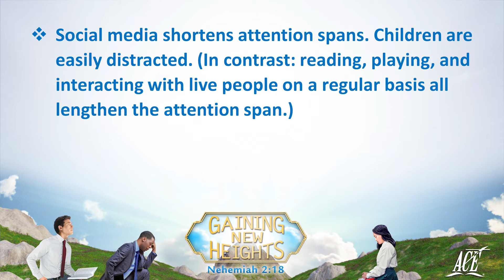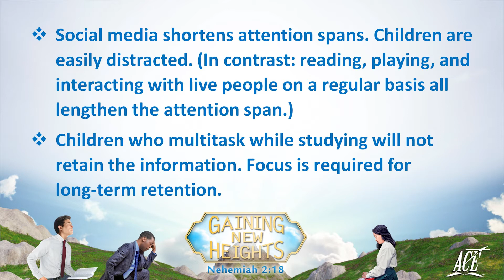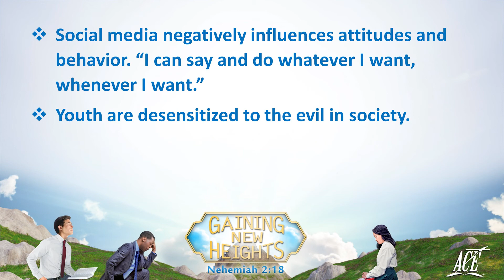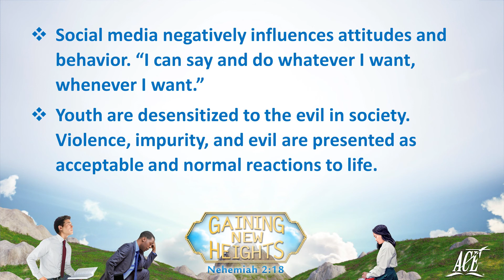The Dangers of Cyber Influences: Lies & Negative Influences (Part 2)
Our children are growing up in a world awash in remarkable digital technology. We must be careful not to allow ourselves and our students to be drawn into the negative aspects of the cyber world – especially social media. For more training sessions like this, view the Educators' Workshop playlist.

About A.C.E. School of Tomorrow
A.C.E. provides a Bible-based K–12 curriculum and student programs to homeschools and schools around the world. The A.C.E. curriculum stands out from other curricula with its individualized, self-instructional, mastery-based approach.